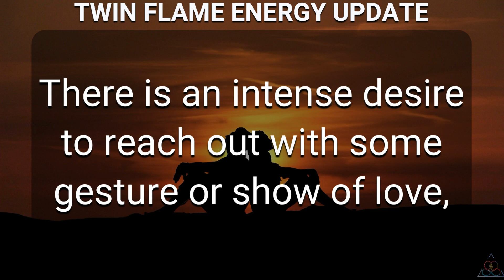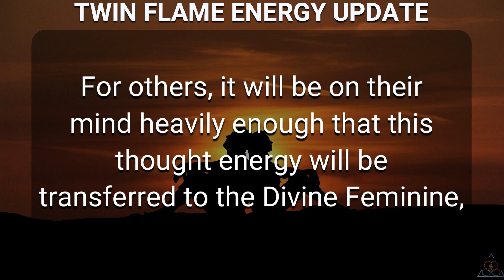DM to DF 💌 Twin Flame Energy Update Today 🔥💗😍💖❤️💕💞🥰💓😘💝Twin Flame Reading